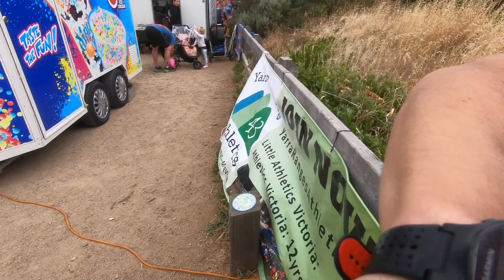Two Bays Trail Run 2020 - My Race Video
Two Bays Trail Run 2020, doing 28km. My POV race video.
I even got a PB!

Run Films Connect Community:
» FB Group: Feel free to join...